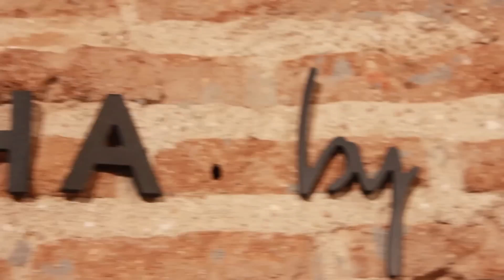Sara Carbonero: "Me encantaría tener tres niños"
Aprovechamos la presentación de la nueva colección de Agatha by Sara para preguntar a Sara Carbonero sobre sus planes de futuro, cómo lleva su segundo embarazo y cuáles son sus proyectos profesionales.

Reportera y montaje: Marta Montaner
Cámara: Elías Cepeda